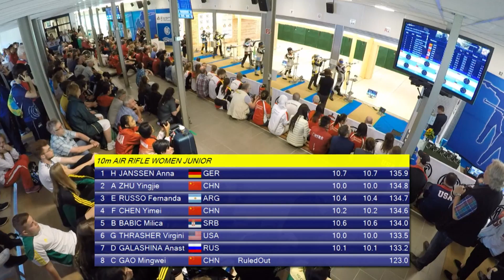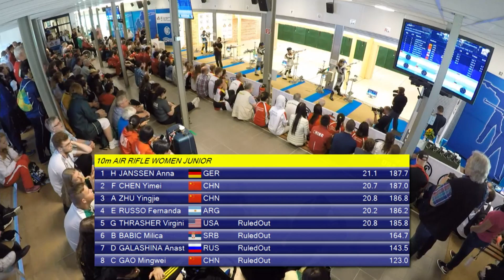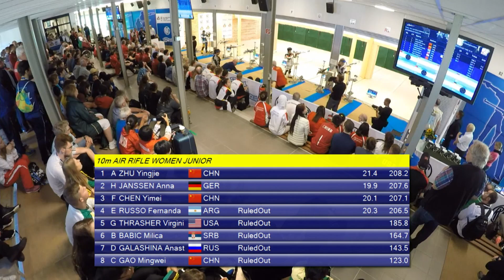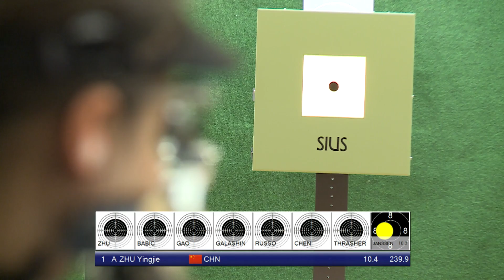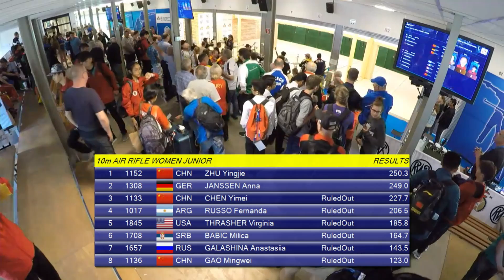10m Air Rifle Women Final - 2017 ISSF Junior World Championship Rifle/Pistol in Suhl (GER)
Three Chinese shooters, an Olympic Gold medalist and some first-time participants all qualified for the final of the 10m Air Rifle Women Junior event, which concluded the third competition day in Suhl.